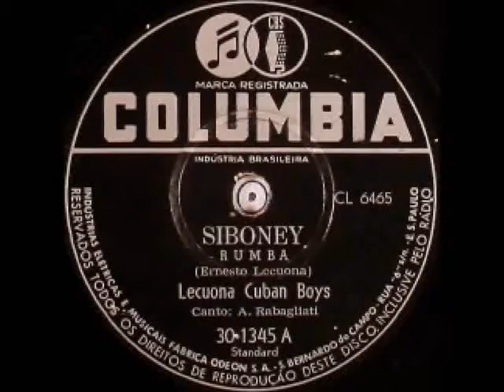O meu canto a Siboney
Música sul Americana